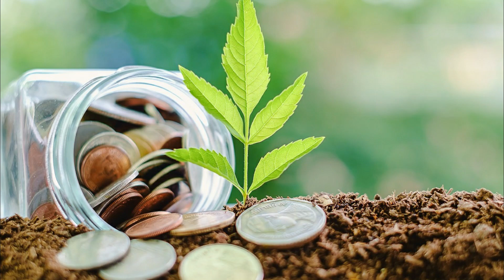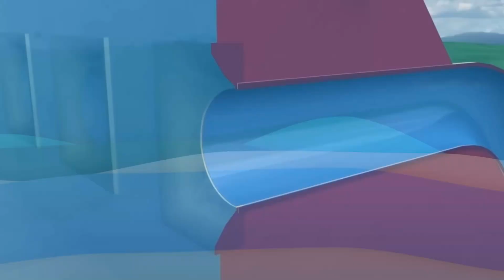China’s Massive Three Gorges Dam Could Collapse. Here’s Why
China, a country known for its rapid modernization and engineering feats, is home to one of the most ambitious projects ever undertaken—the Three Gorges Dam. Spanning 2,335 meters across the Yangtze River, this colossal structure generates 22,500 megawatts of electricity. However, despite its benefits, concerns about its structural integrity and environmental impact are raising serious questions. Could this massive structure be on the verge of an unforeseen disaster?